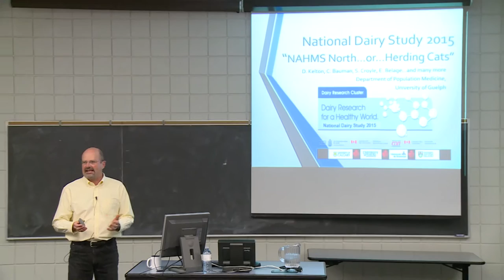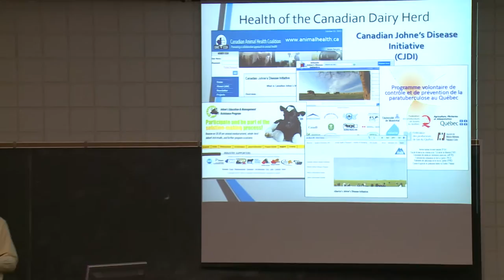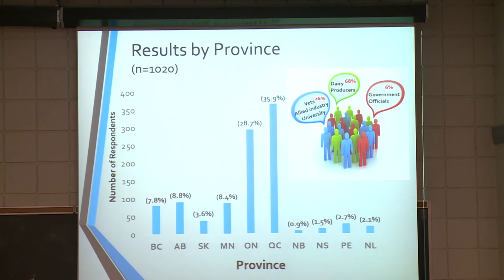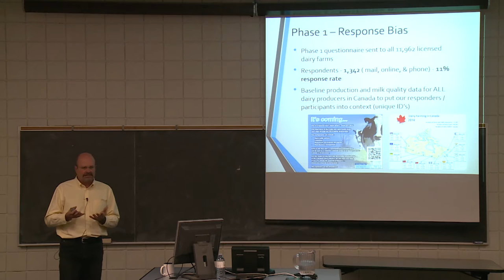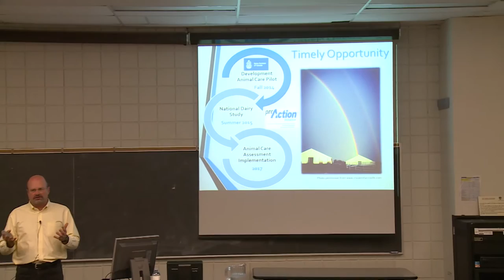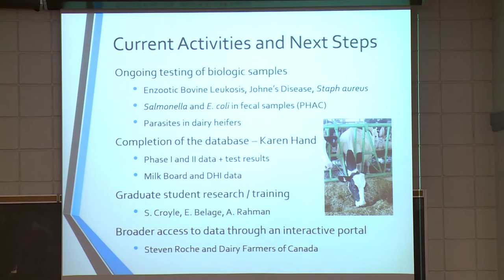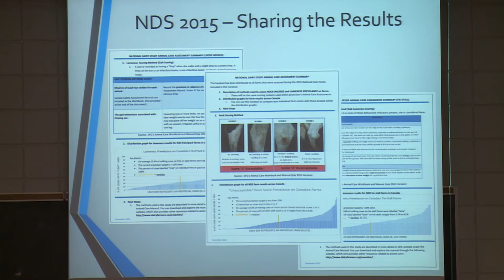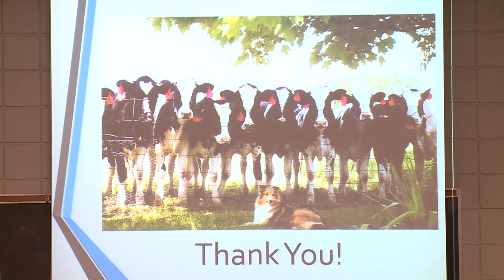National Dairy Study NAHMS North or Herding Cats? Final Edit Version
With Dr. Dave Kelton
National Dairy Study - NAHMS North or Herding Cats? - Dr. Dave Kelton
Dr. Kelton is a veterinary epidemiologist and the Dairy Farmers of Ontario Dairy Cattle Health Research Chair in the Department of Population Medicine. He is a member of Scientific Committee of the Canadian Bovine Mastitis and Milk Quality Research Network and the Canadian Representative to the International Dairy Federation Standing Committee on Animal Health and Welfare. He teaches in the undergraduate, graduate and professional curriculum and is a member of several local, provincial and national working groups dealing with dairy cattle health and animal disease surveillance. His research interests include infectious and metabolic diseases of dairy cattle, including particular interest in Johne’s Disease, bovine mastitis and bovine lameness.